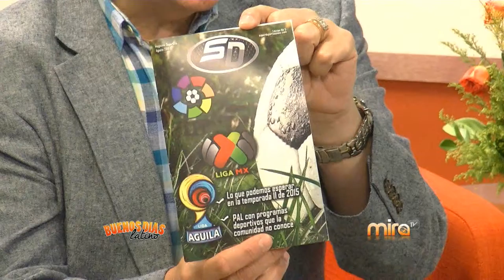SUPER DEPORTES-MIRA TV BDL 081415